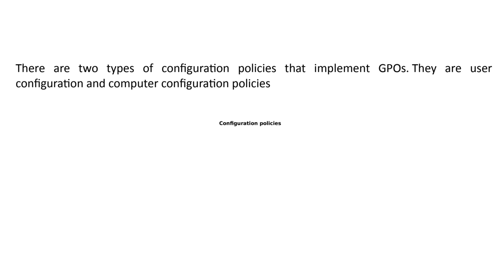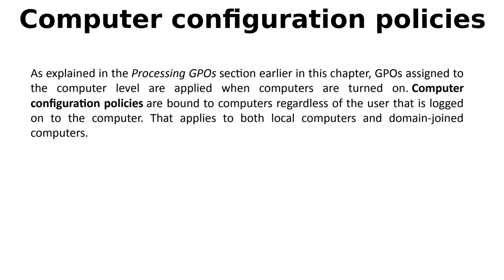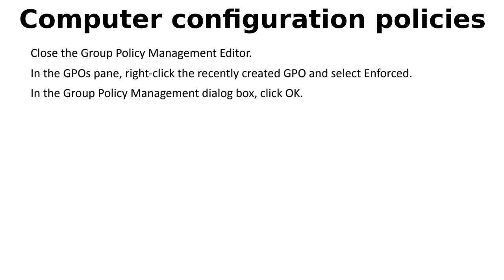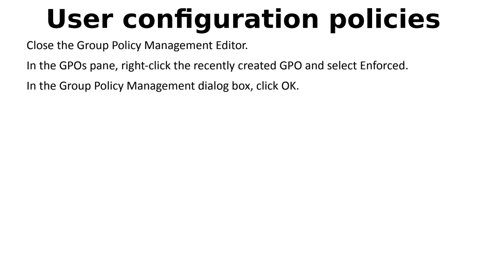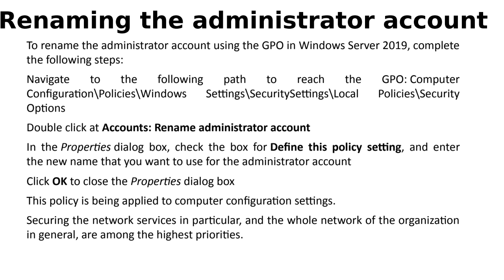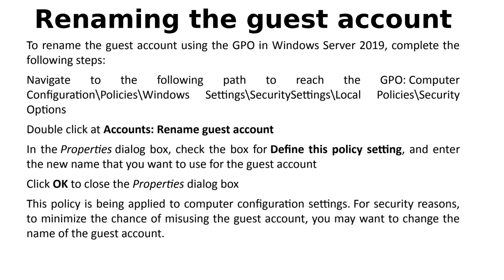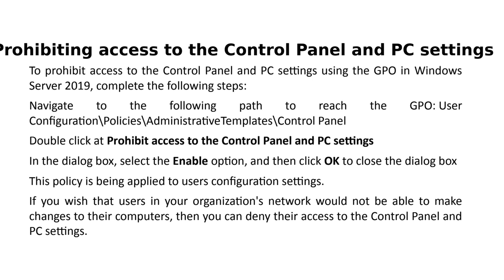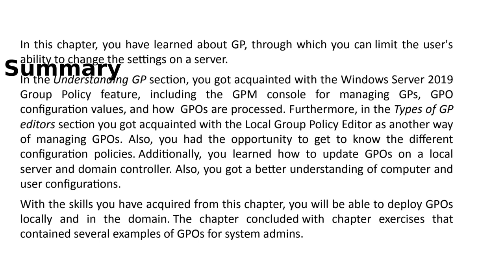Lecture Week9 Group Policy Part 2